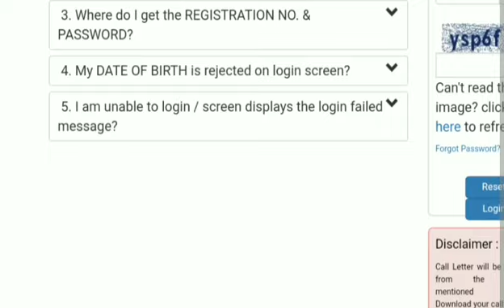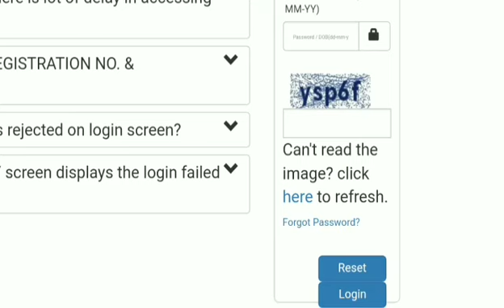FCI 2019 OFFICIAL EXAM DATE & ADMIT CARD जारी LATEST UPDATE TODAY Download admit card now।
In this study we discussed about the FCI requirement 2019 admit card out download admit card now check your exam City Centre shift if you like this video share with friends